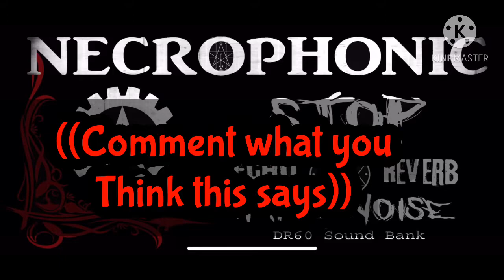First session back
Sorry for the delay. I recently lost my father and lost all motivation to do anything.

Here’s my first session back, Sept 15th, 2020.

Honestly, this wasn’t the best session I’ve had with the app. Seemed very random for most it. I silently laid in bed, and let the app run without asking questions.

•I purchased the necrophonic app, this is not a paid review.

•All text added editing was done in the KineMaster app, free version.

•Title music free from KineMaster.